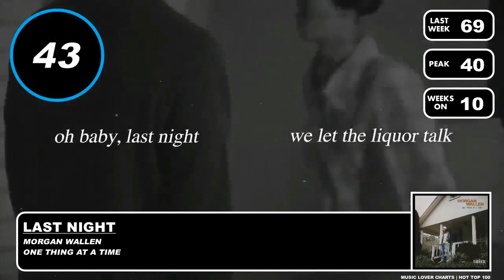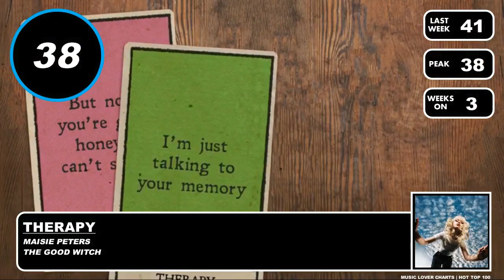Hot Top 50 Singles (July 22, 2023), Top 50 Songs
*This is week 28/50 of my tracking year*
(Tracking period: *Sun 9 July - Sat 15 July)*

_Check Community Tab for Bottom 50 :)_

*Singles Chart*

• *Olivia Rodrigo's Vampire* stays strong at No. 1 for a 2nd week.
• *Jeremy Zucker's OK* stays steady at No. 2.
• *Luke Combs' Fast Car* rises to a new peak of 3. It's the highest peaking Country song so far this year.
• *Ayra Starr* earns her first ever Top 10 hit as Rush reaches a new peak of 4. It is this weeks greatest gainer in points. It is also the 3rd Afrobeats song to reach the Top 10 joining previous chart toppers *People* and *Calm Down.*
• *Cupid* becomes the first ever Kpop song to spend 10 weeks inside the Top 10.
• *Boys A Liar* returns to the Top 40 as it climbs up to No. 34.
• *Anti-Hero* is now tied with *Levitating* as the 4th longest charging singles in the chart's history. Both songs have spent 35 weeks on the chart.
• *Maisie Peters* earns her 18th Top 40 hit as *Therapy* reaches a new peak of 38.
• *Go Find Yourself* (28 Weeks) is now *Carly Rae Jepsen's* longest charting song surpassing the No. 1 hit *Gimmie Love* (27 Weeks).
• *Flowers* (26 Weeks) is now *Miley Cyrus'* longest charting hit surpassing the *Future* assisted top 10 hit *My Darlin'* (25 Weeks).
• *Rihanna's Same Ol' Mistakes* returns to the chart for a 7th week after nearly 1 year away.
• *Nicki Minaj & Ice Spice* earns this week's highest entry as *Barbie World* enters at 74.
• *Calling* arrives at No. 76. It is *Metro Boomin's* 2nd charting single, *Swae Lee's* 3rd and *NAV & A Boogie wit da Hoodie* first chart appearance.
• *Eslabon Armado & Peso Pluma* both earn their first chart entry with *Ella Baila Sola.*
• *Gunna* earns his first solo chart entry with *Fukumean.*
• *6lack* also earns his 1st solo chart entry with *Spirited Away.*
• *Morgan Wallen* earns his 4th chart entry with *Thinkin' bout me.*
• *Ed Sheeran* earns his 10th & 11th charting singles as both *Life Goes On* and *Curtains* simultaneously debut.
• *Bailey Zimmerman* earns his 1st ever chart entry with *Religiously.*
• *Kali* makes her first chart appearance with *Area Codes.*
• *Tyler The Creator* and *Kali Uchis* both earn their 2nd chart entries with *See You Again.*
• *Bad Bunny* earns his 4th entry with *Where She Goes.*

*Song That Went Recurrent This Week:*

• *Escapism.* Raye [Pk: 5 WoC: 24]
• *You Proof* Morgan Wallen [Pk: 26 WoC: 20]
• *Older* 5 Seconds Of Summer [Pk: 3 WoC: 21]
• *TRUSTFALL* P!nk [Pk: 11 WoC: 20]
• *People* Libianca [Pk: 1 WoC: 20]

*All Number 1 Songs This Year In Order Of Peak Date*

1. *Calm Down* - Rema & Selena Gomez - 2 Weeks
2. *Nobody Gets Me* - SZA - 1 Week
3. *Flowers *- Miley Cyrus - 4 Weeks
4. *Body Better* - Maisie Peters - 2 Weeks
5. *Nonsense* - Sabrina Carpenter - 2 Weeks
6. *Boys A Liar Pt. 2* - Pinkpanthress ft. Ice Spice - 1 Week
7. *Kill Bill* - SZA - 2 Weeks
8. *Surround Sound* - JID ft. 21 Savage & Baby Tate - 2 Weeks
9. *People* - Libianca - 1 Week
10. *Memories* - Conan Gray - 1 Week
11. *Cupid* - Fifty Fifty - 5 Weeks
12. *Mourning* - Post Malone - 1 Week
13. *Never Ending Song* - Conan Gray - 1 Week
14. *OK* - Jeremy Zucker - 1 Week
15. *☆Vampire - Olivia Rodrigo - 2 Week☆*

*Albums Chart*

• *Ends & Begins* has now earned over *500k* points.
• *Blue Neighbourhood* returns to the Top 10 for the first time this year earning a tooth total of *114k* points (50k album play points).
• *Brightest Blue* also makes a return to the Top 10 this week earning *52k* points.
• *One Thing At A Time* reaches a new peak of 13 with 44k points earned.
• *Midnights* falls to a low of 17. This is its 2nd week out of the Top 10 since it's debut and the lowest points is ever gained in a single week (36k).
• *Subtract* reaches a new high of 18 with 36k earned.

*Top 50 Albums This Week*

1. The Good Witch
2. Ends & Begins
3. ...

_Please Note that there are other albums charting below the Top 50. Only the Top 50 are shown here_

*Number 1 Albums This Year (in order of when they peaked):*

1. *The Loneliest Time* Carly Rae Jepsen [2 Weeks]
2. *SOS* SZA [9 Weeks]
3. *Emails I Can't Send* Sabrina Carpenter [1 Week](3 Weeks Total)
4. *Endless Summer Vacation* Miley Cyrus [4 Weeks]
5. *Higher Than Heaven* Ellie Goulding [3 Weeks]
6. *HOPE* NF [5 Weeks]
7. *Ends & Begins* Labrinth [1 Week]
8. *The Good Witch* Maisie Peters ☆[3 Weeks]☆

*Points for albums are given as follows.*

*Album Play Points:*
These are points given to an album that has been played fully during the tracking week.
*1 Album Played = 50 000 points.*

*Singles Play Points:*
These are points given to an album by the activity of its tracks during the tracking week.
*1 Single Track Played = 4 000 points.*

• Album & Singles Play Points are added and the total determines were each album ranks during that week.
• For albums that receive the same amount of points, the album with the higher charting single ranks higher.